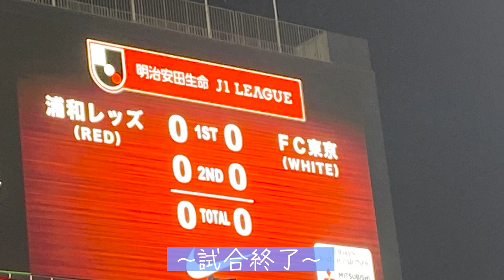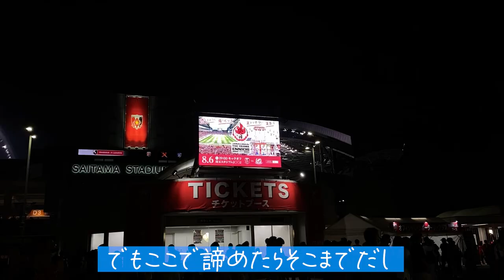【Vlog】浦和レッズ vs FC東京 痛いドロー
詩里愛 Instagram